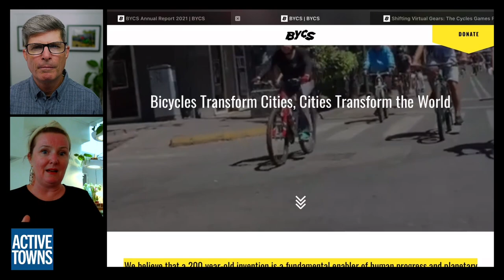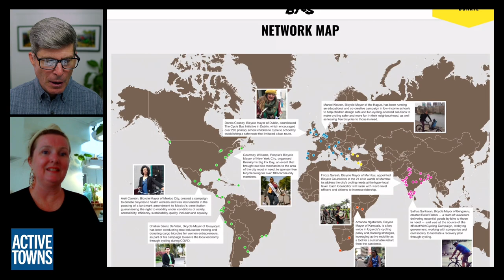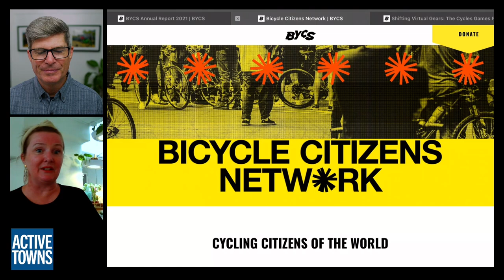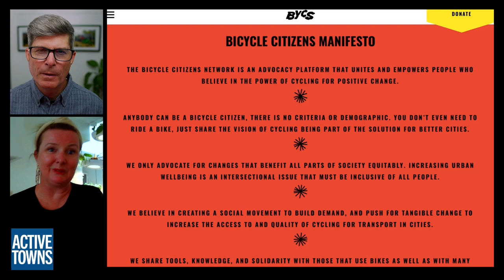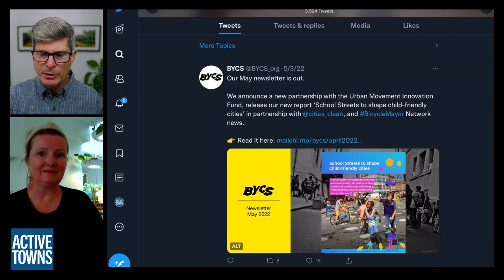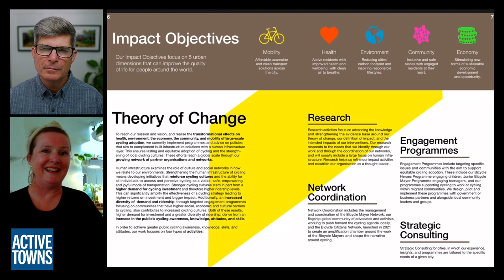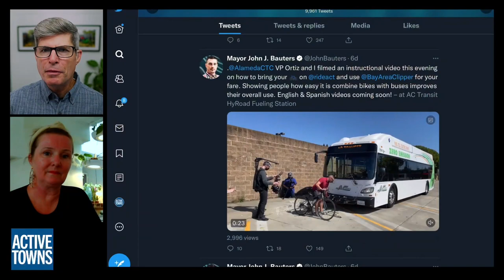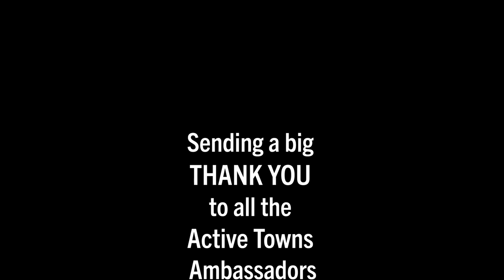More people riding, more often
In Ep 130, I connect with Maud de Vries, co-founder, and CEO of BYCS, an Amsterdam-based global NGO behind the Bicycle Mayor initiative and many other programs that are guided by the belief that bicycles transform cities and cities transform the world.

0:00 Intro
12:05 WARNING: For people sensitive to rapidly flashing colors there is a short video that may be triggering
13:38 The end of that rapidly flashing colors video clip